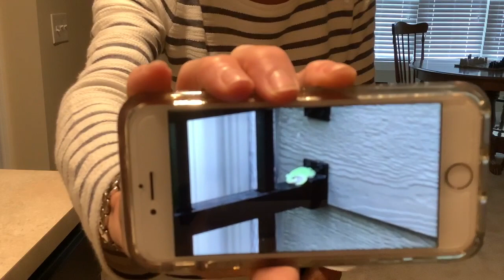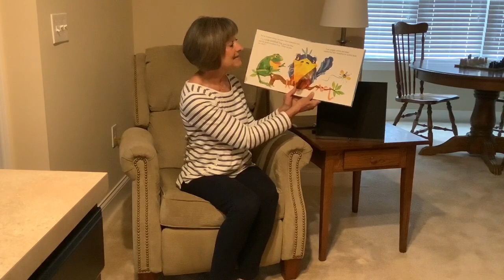Storytime with Miss Jenny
It's a welcome to Wednesday storytime, with Northwest Library's Miss Jenny!